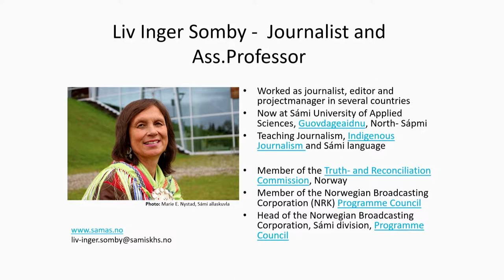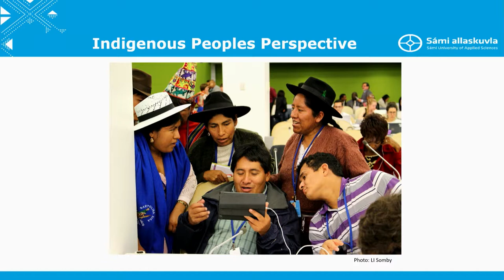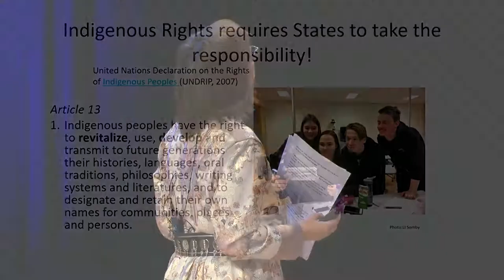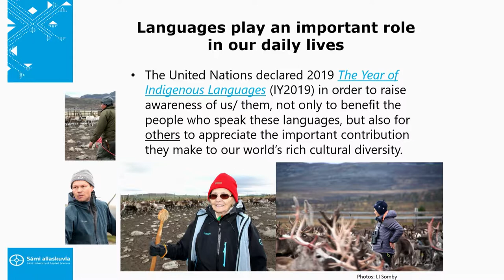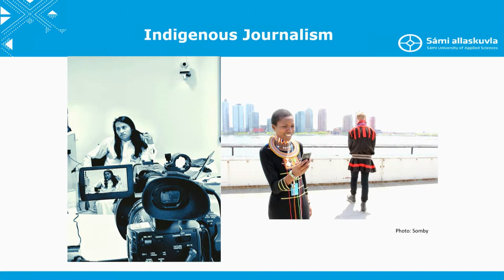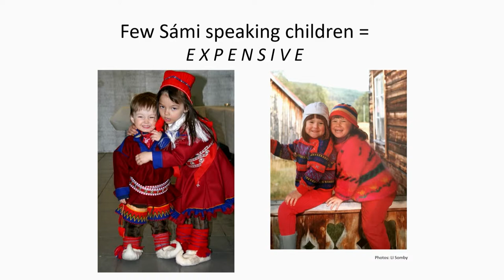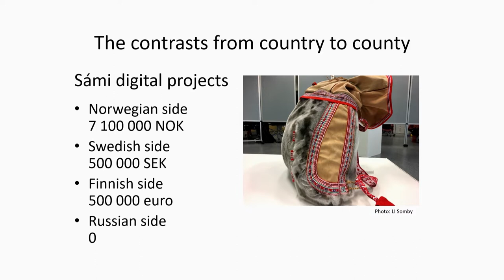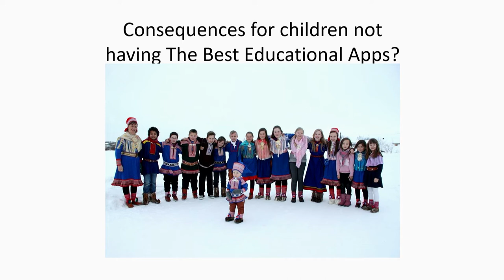The Importance of Indigenous Languages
Liv Inger Somby
Journalist and Assistant Professor at Sámi University of Applied Sciences, Guovdageaidnu, North-Norway

What Are The Challenges With Sámi Languages, One People Living in Four Countries and Nine Languages?